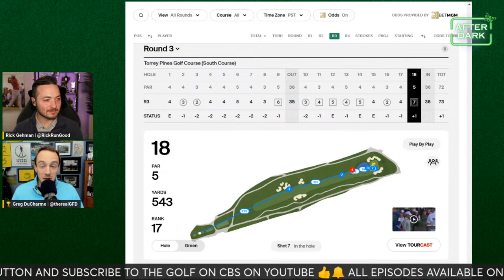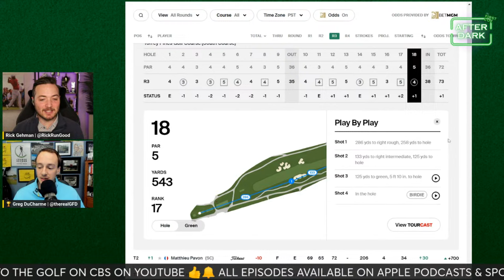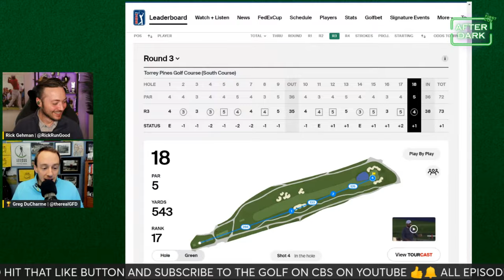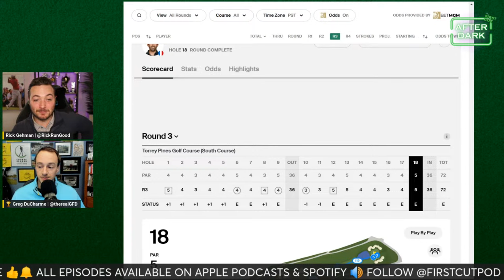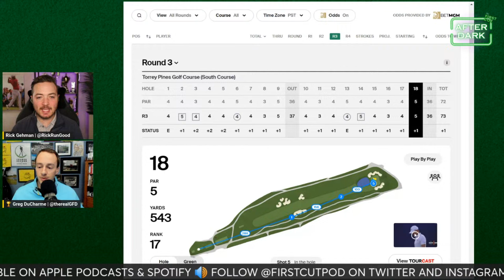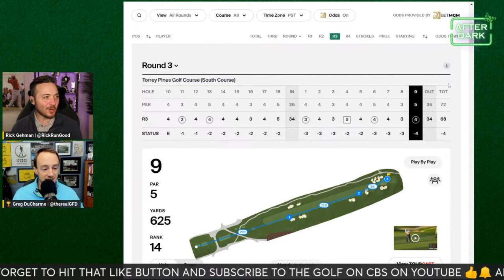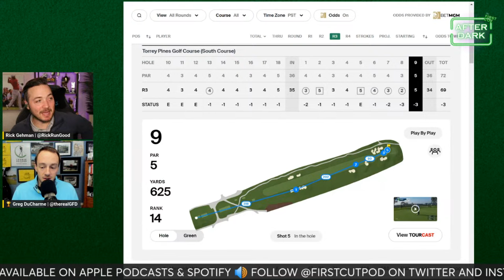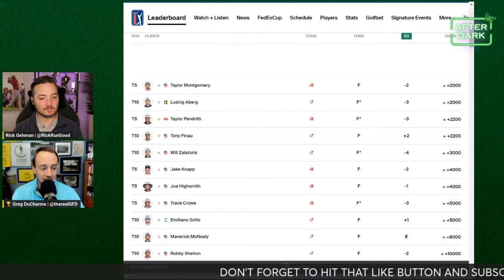Stephan Jaeger Holds Lead | 2024 FARMERS INSURANCE OPEN Round 3 Recap | The First Cut Podcast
Rick Gehman and Greg DuCharme recap Round 3 of the Farmers Insurance Open.

(00:00:00) - Intro
(00:01:30) - Thomas Detry
(00:06:00) - Stephan Jaeger
(00:11:00) - Matthieu Pavon
(00:14:00) - Nicolai Hojgaard
(00:17:00) - Notable Movers
(00:21:50) - Odds to win